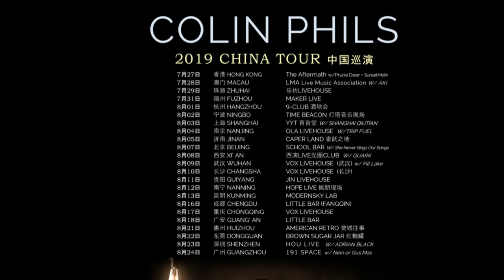Kaiser Kuo Recommends Colin Phils!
Kaiser Kuo, host of "The Sinica Podcast" talks about Colin Phils and their upcoming tour in China!